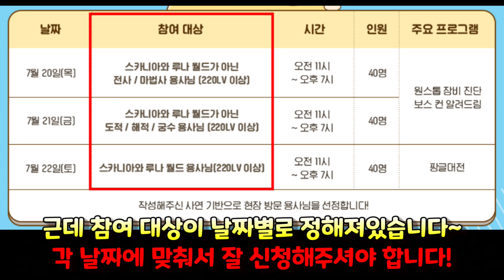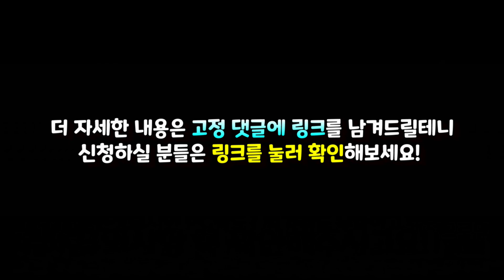[한자] 강원기디렉터/팡이요/세글자 이 세분을 동시에 볼 수 있는 절호의 찬스! 심지어 PC방 무료에 먹거리도 무료!? 지금 당장 신청하세요! (나도 신청한다!) [메이플스토리]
날 위한 이벤트인가!?